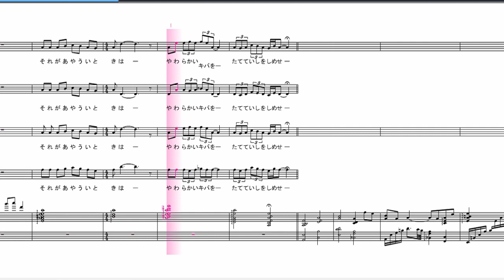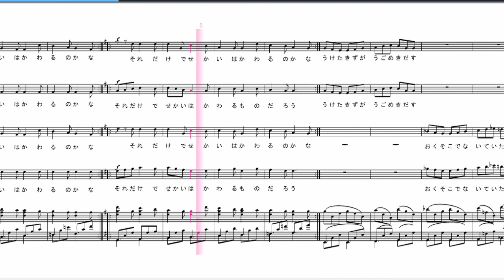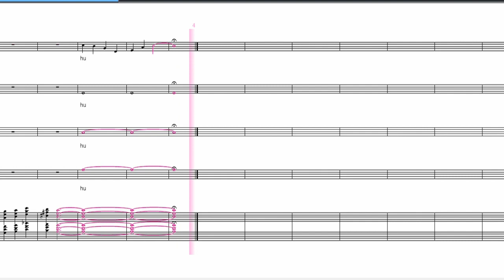【合唱】わたしのうた 混声三部合唱(部分四部)【マイナー】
北方 寛丈さん作詞作曲の合唱曲です。
素敵な曲かと思いますが、知っている人はほとんどいないのかなと思います。
どこかの合唱コンクールなどで取り上げてみてはいかがでしょうか。
ボカロ音源 楽譜付き